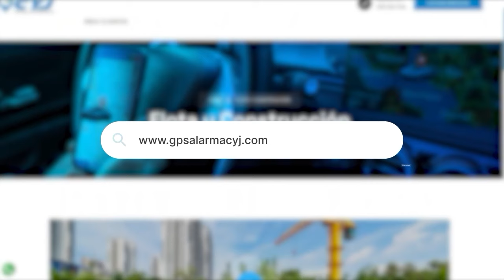A LA CÁRCEL PRESUNTO RESPONSABLE DEL SECUESTRO DE UN GANADERO EN VALLEDUPAR